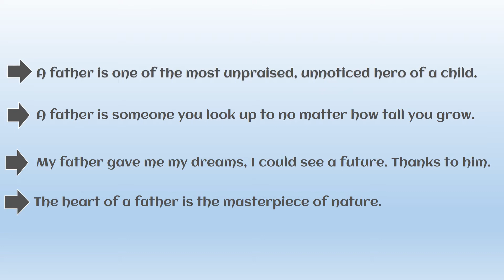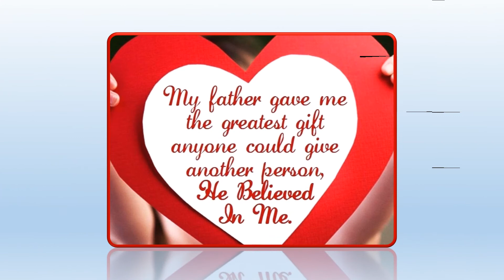FathersDayCelebrations Class8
We are happy to let you know that at Bolton we have celebrated Father's Day online. All the kids participated with lots of enthusiasm and fervour.